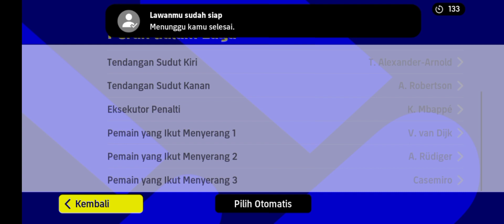TUTORIAL CARA AKTIFKAN CHEAT MURNI TANPA BANNED DI PUSH RANK DIVISI 1 EFOOTBALL MOBILE WKWKWKK 💯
Tutorial cara aktifkan cheat di eFootball mobile Divisi 1 nih 😁, jangan ditiru yaa soalnya bahaya kalo sampe kalian niru hehehee 😁. okee simak caranya okeee ✅